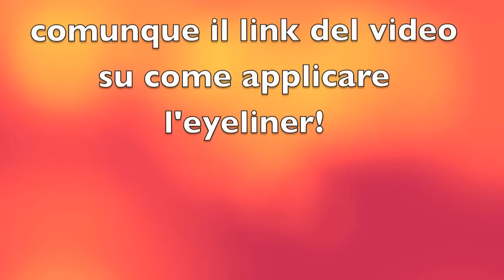51°. make-up tutorial trucco di laurea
ciao ragazze! ecco il make-up che ho realizzato per il giorno della mia laurea...non è niente di stravagante o difficile...anzi! ;) devo migliorare ancora un po' la luce nei video...scusate...

PRODOTTI UTILIZZATI:
URBAN DECAY primer potion
URBAN DECAY palette NAKED
MAC ombretto COPPERPLATE (matte^2)
FRAULEIN gel eyeliner nero
ESTèE LAUDER mascara SUMPTUOUS EXTREME n°01
NEVE COSMETICS matita pastello beige/avorio
AVON perle di terra solare
SEPHORA illuminante compatto ROSE PINK